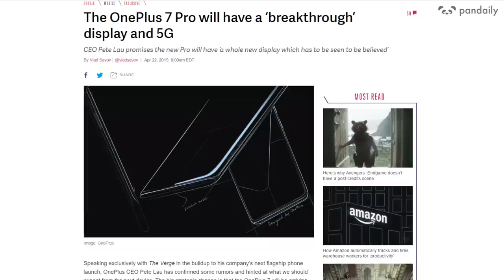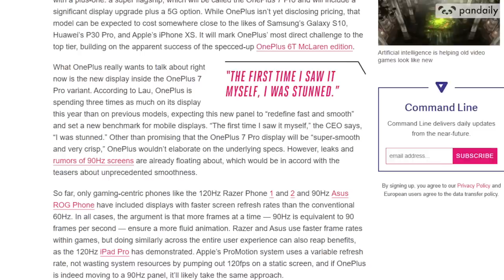OnePlus 7 Pro Triple-Cam Confirmed - Leaked Pic of CEO at Breakfast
We received a picture of OnePlus CEO Pete Lau at breakfast with a mysterious smartphone lying face down on his table. We believe that it's the OnePlus 7 Pro that's due to launch next month.

WeChat: thePandaily